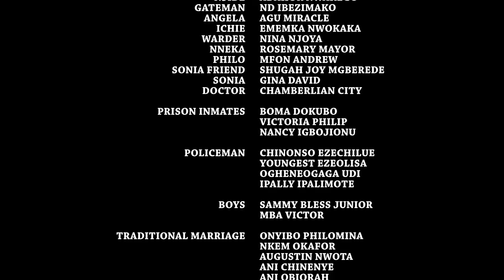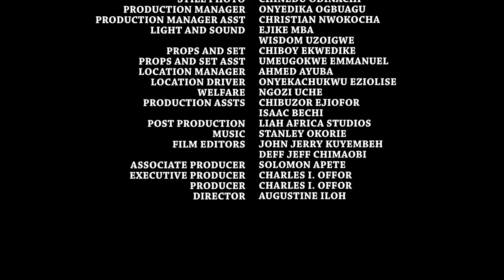YOU WILL NEVER STOP LAUGHING IN THIS EBUBE OBIO &MERCY JOHNSON TRENDING MOVIE - NOLLYWOOD MOVIES